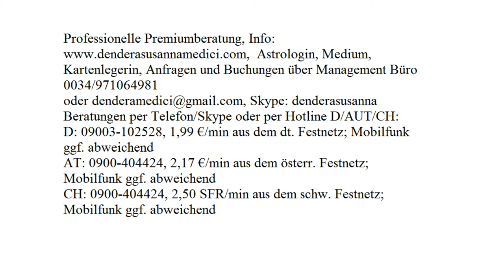Glücksenergie: 12.09.2017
Astrologische Beratung: 250.-€/h
Mediale Beratung: 250.-€/h
Kartenlegen: 100.-€/h
Alternativ:
Hotline:
Bankverbindung:
Banco Sabadell
IBAN: ES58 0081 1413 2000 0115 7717
BIC: BSABESBB
Inhaber: Dendera Susanna Medici
Buchungen und Anfragen über das Management Büro:
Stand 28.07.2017